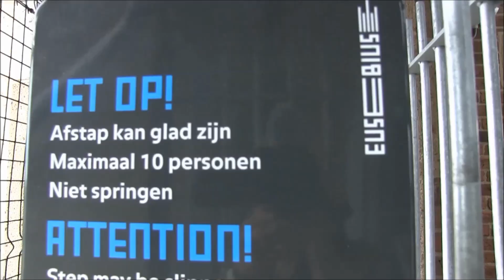panorama vanaf de Eusebiustoren met de glazen balkons op Arnhem en omgeving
Panorama vanaf de Eusebiuskerktoren  met de 2 glaen balkons in Arnhem  op arnhem en omgeving ; de glazen balkons zijn in april 2019 geplaatst en bieden een geweldig uitzicht op Arnhem en omgeving  verder zijn er nog uitzichtspunten op circa 70 mtr en 80 mtr hoogte men komt naar boven via een lift